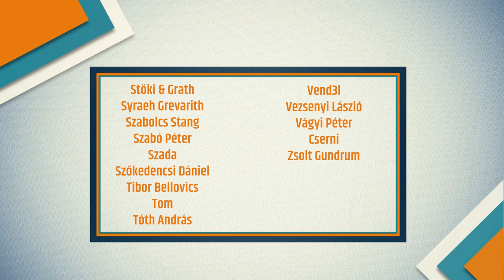Fun With Geeks Charity Stream 🐶 | Kutyák és Zombik (Viktória, Sirius, Zsolti, Kaci)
Csak a kedvenc partyjátékaink pörögnek hét órán keresztül!

A stream során a Beagle Fajtamentésnek gyűjtjük az adományokat. Mindenki, aki támogatja az alapítványt, bekerül egy sorsolásba, ahol jegyeket nyerhettek a budapesti PlayIT egy-egy napjára, a legszerencsésebb közületek pedig a világon egyedüliként, egy moziteremben nézheti meg a Dead of Winterről készült videónkat.

Beagle! 💖

A Lurdy Mozinak nagyon köszönjük, hogy támogatta ezt a megmozdulást. Ha szeretnétek egy brutális méretű mozivásznon játszani, vagy szervezni egy privát vetítést, akkor az alábbi linken meg tudjátok nézni, hogyan is működik a dolog. Parádé a cucc.

Óriás mozivászon, kényelmes mozifotelek, igazi moziterem, igazi moziélmény.

Setup
♢ Asus Republic of Gamers G11
♢ Windows 10
♢ 32GB DDR4